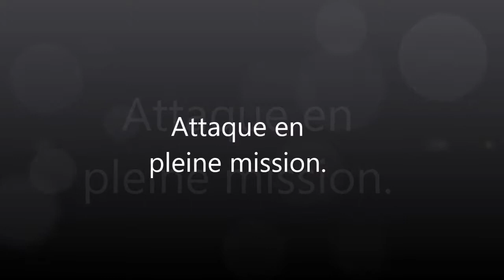Star Citizen 3.0 - Attaqué sur Daymar (3/3)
Séquence de la démo présentée pendant la Gamescom2017. Commentaires Chris Robert.